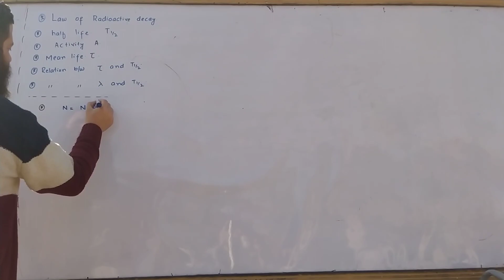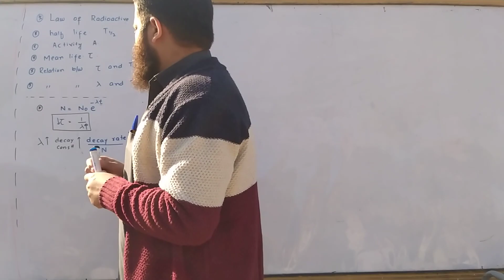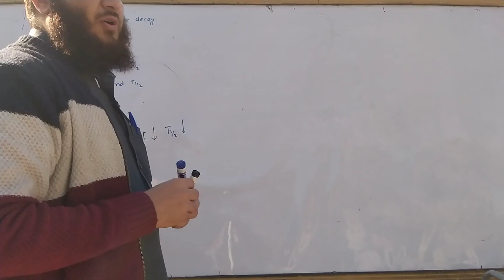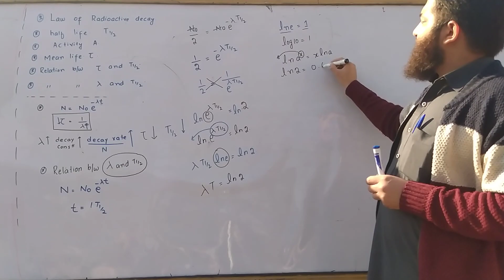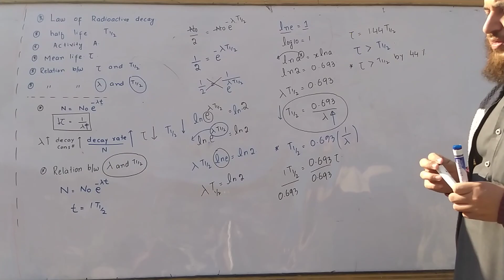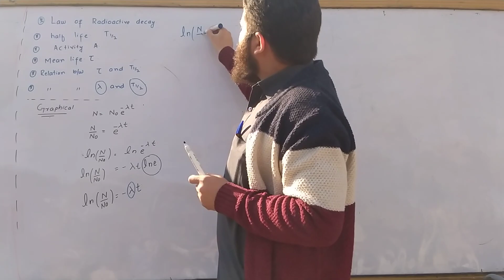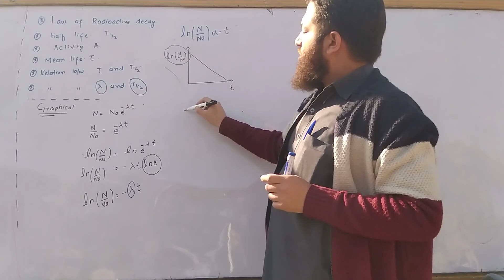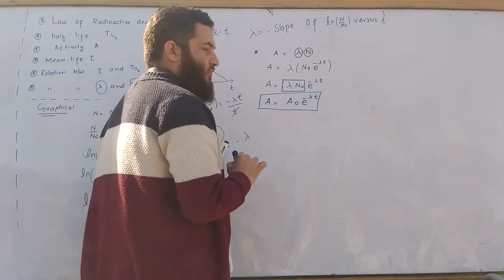second year physics chapter 20 topic radioactivity part 3